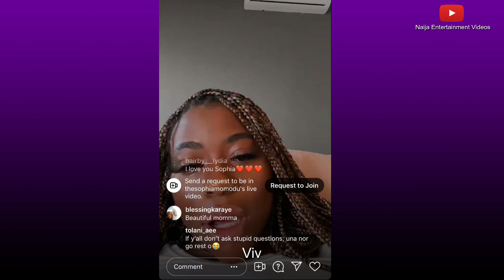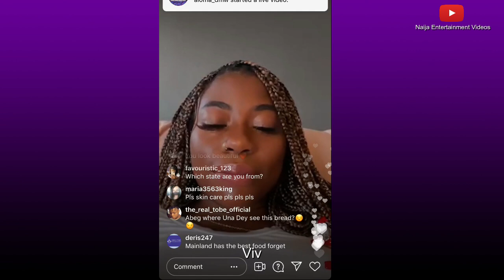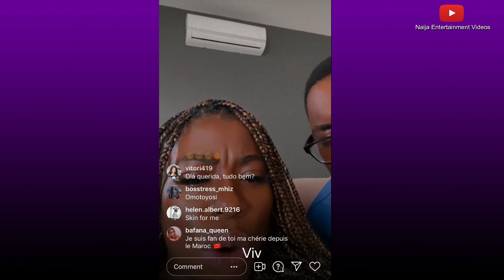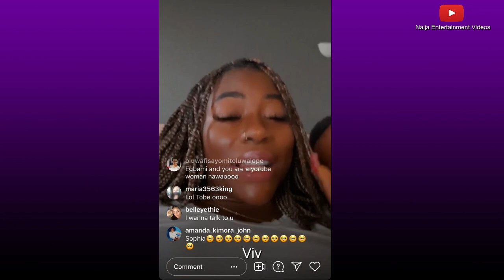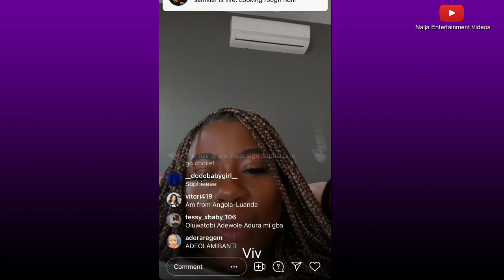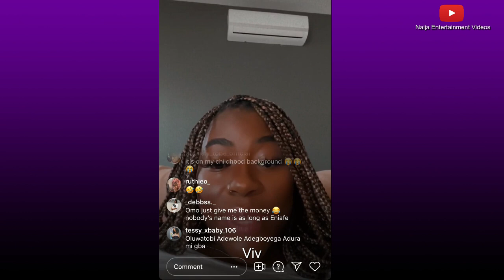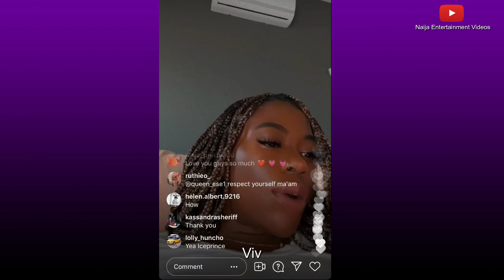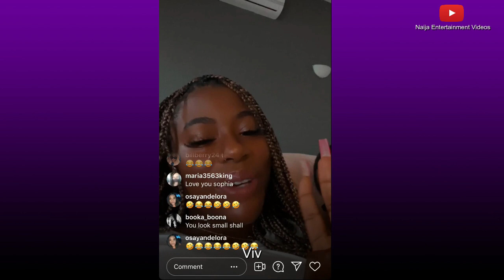Sophia Momodu Reacted To Fans Calling Her Davido's Wife On Insta Live TV